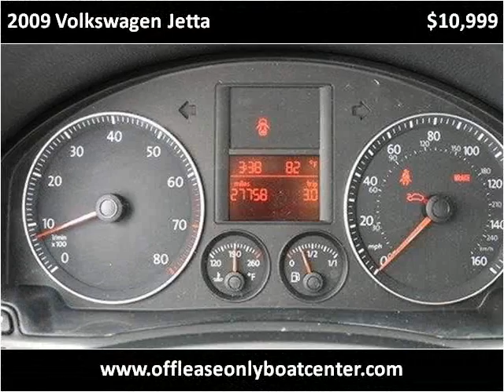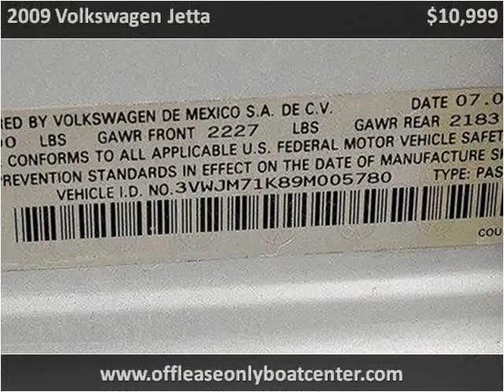2009 Volkswagen Jetta Used Cars Lake Worth FL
This 2009 Volkswagen Jetta is available from Off Lease Only .